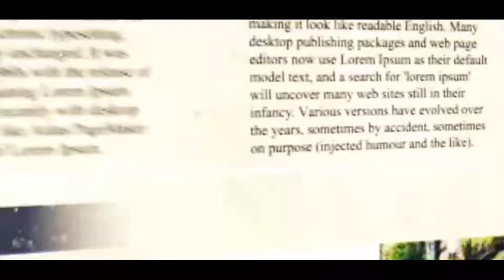মদন মিত্রের পুত্র শুভরূপ মিত্র জানালেন বিচার ব্যবস্থার প্রতি পূর্ণ আস্থা আছে